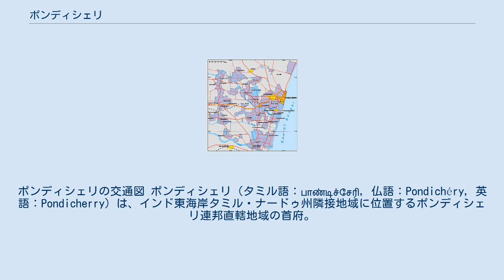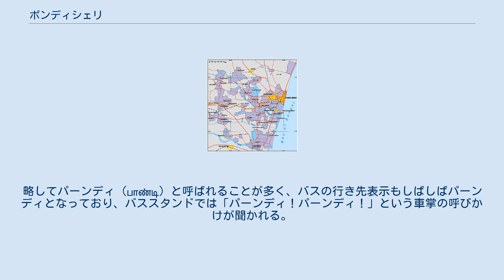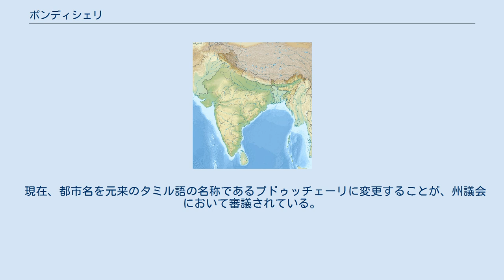ポンディシェリ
ポンディシェリの交通図 ポンディシェリ（タミル語：பாண்டிச்சேரி, 仏語：Pondichéry, 英語：Pondicherry）は、インド東海岸タミル・ナードゥ州隣接地域に位置するポンディシェリ連邦直轄地域の首府。
元フランスの植民地。
17世紀から18世紀にかけてフランス領インドの首府であり、その後も非軍事的な植民地として英領インドのなかでフランス領として存続した。
連邦直轄州の境界線はかつての国境線そのものであるが、フランスが半世紀以上かけて村落単位で植民地を広げていったため、いくつもの飛地が入り組んだ状態になっている。
 現在でもタミル語、英語とともにフランス語が話されており、またフランス極東学院研究センターなどフランスの研究機関が設置されている。
 なお、域内にはインドにおける古代ローマ人の居留地で、ローマ金貨などが出土するポドゥケー遺跡（アリカメードゥ）がある。
 現在はタミル語のパーンディッチェーリが正式名称とされる。
パーンディッチェーリとは、もともとタミル語で「新しい町」という意味である。
略してパーンディ（பாண்டி）と呼ばれることが多く、バスの行き先表示もしばしばパーンディとなっており、バススタンドでは「パーンディ！パーンディ！」という車掌の呼びかけが聞かれる。
 もとはプドゥッチェーリ（புதுச்சோரி）という名であり、これがフランス語に音写されてプーディシェリ（Poudichéry）となった。
現在、フランス語ではポンディシェリ（Pondichéry）と呼ばれるが、これは「Poudichéry」の「u」が「n」に誤写された名称である。
インドではフランス語話者の多いこの州以外の地域ではほとんど通じない呼称である。
 英語ではポンディシェリーあるいはポンディチェリー（Pondicherry）と呼ばれ、日本の地図などではこの表記が多い。
 現在、都市名を元来のタミル語の名称であるプドゥッチェーリに変更することが、州議会において審議されている。